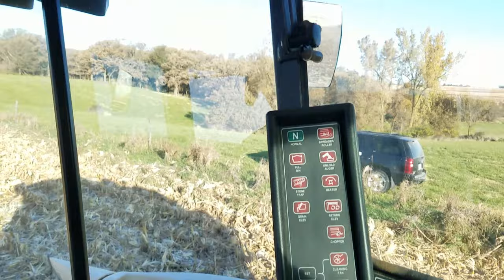2019 SW Iowa Corn Harvest New Holland TR88 Combine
Headed back to the home farm to help dad out with some corn harvest.
New Holland TR88 Combine & Peterbilt 362 Cab-over straight truck